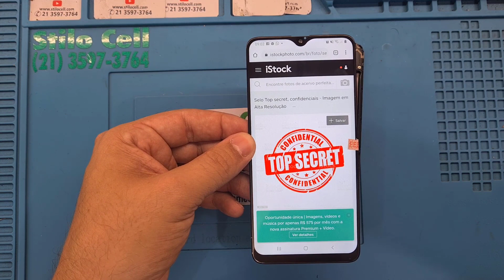Remoção do vidro e do polarizado do celular (Samsung A10) segurança total só vc vê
Código Kwai: 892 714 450

Vídeo rápido mostrando a vocês como remover apenas o vidro do aparelho, mantendo o touch e display original do mesmo, e retirando o polarizado do mesmo. No vídeo, fiz o procedimento em um Samsung A10. Esse celular  pode usar a vontade que só com óculos polarizado da pra ver o que está na tela, nível 007 ou missão impossível... Rss

Agradeço a quem sempre assiste meus vídeos, e a quem está vendo pela primeira vez não esqueça de se inscrever para continuar recebendo o conteúdo.

Quick video showing you how to remove only the glass from the device, keeping the touch and original display of it, and removing the polarized from it. In the video, I did the procedure on a Samsung A10.

Video rápido que le muestra cómo quitar solo el vidrio del dispositivo, manteniendo el toque y la pantalla original del mismo, y quitando el polarizado. En el video, hice el procedimiento en un Samsung A10.

Av. Marechal Fontenlle, 3764 - Loja D
Jardim Sulacap
Rio de Janeiro - RJ
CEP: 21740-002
Nosso WhatsApp é no Fixo